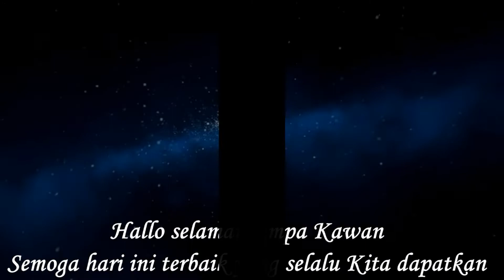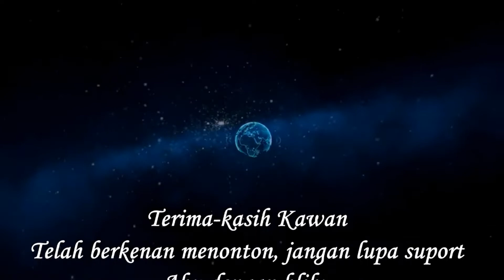RONDO KEMPLING GRAPE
Rondho Kempling Wisata Grape Wungu Madiun.
Seperti apa.. ayo simak terus DULUR.
SALAM SENI BUDAYA FULL HIBURAN

Maaf lagu dibungkus satpam...